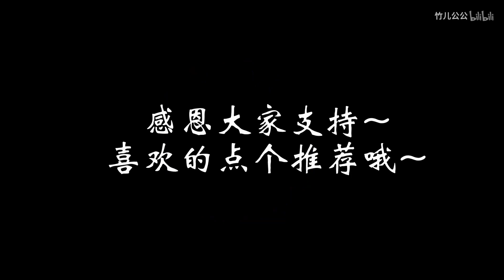【KISS】《我的盖世英雄》吻戏合集 路灯下的吻 青梅竹马 任宥纶×廖语辰